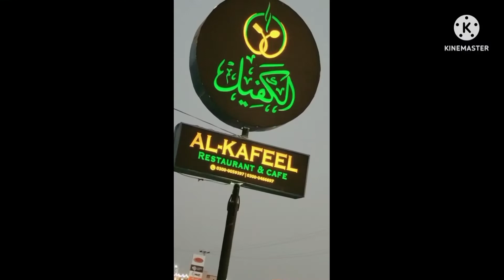06-06-2022 || My Birthday🎂|| Celebration clips🤩